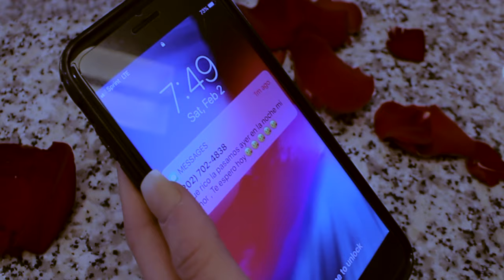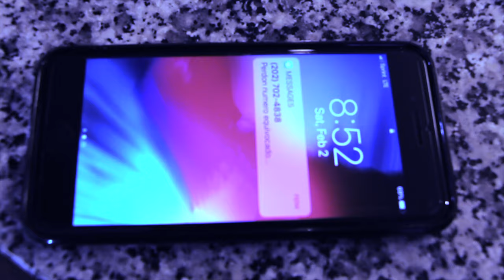Tonta Discusion - Ovi Villegas )Official Video)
TONTA DISCUSION - OVI VILLEGAS (OFFICIAL VIDEO) PROD by IMPERIO MUSIC /ONE SECTOR MEDIA
CRIZZ EL VERSATIL.

MODELO. DARA GUZMAN
MILTON ESCOBAR ZUNIGA.
ACTOR/ACTRIZ .OVI VILLEGAS/DARA GUZMAN

LOCASION . HUGO HERNANDEZ MD USA